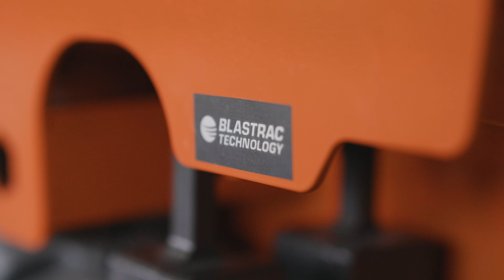Husqvarna floor scrapers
INTRODUCING HUSQVARNA FLOOR SCRAPERS

Husqvarna floor scrapers for removal of bonded and soft floor coverings.